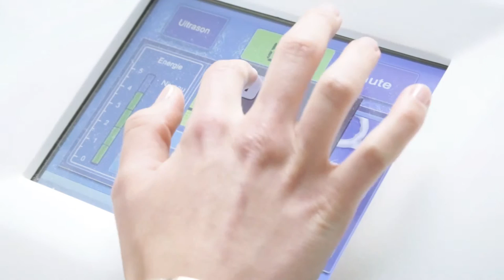Cryothérapie Corps Entier - Parcours Minceur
Mincir avec la cryothérapie corps entier, c’est éviter de recourir à une technique chirurgicale invasive. De plus, le froid tonifie la peau et réduit la cellulite. L’efficacité de la cryothérapie corps entier est telle qu’une séance de une à trois minutes a le même effet qu’une séance de sport prolongée.